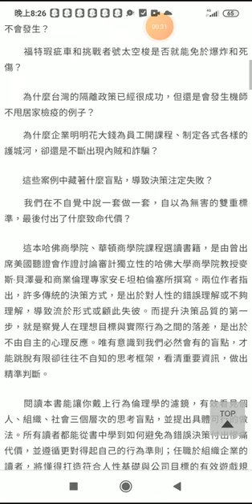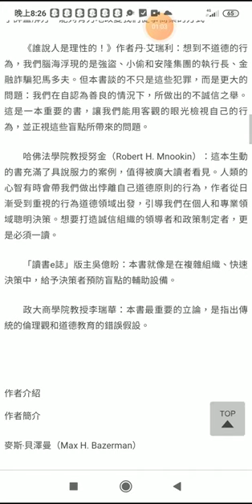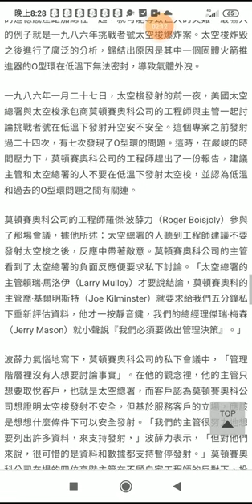盲點：哈佛、華頓商學院課程選讀，為什麼傳統決策會失敗，而我們可以怎麼做？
挖掘人性本質，提升決策品質！

善用行為倫理學，洞察不由自主的心理反應，

意識到個人、組織、社會三個層次的思考盲點，

就能避免因錯估人性而付出慘痛代價！

　　‧哈佛商學院、華頓商學院課程選讀

　　‧《富比世》書評盛讚：商界人士必讀之作

　　‧榮獲商業書籍大獎Axiom Business Book Awards銀獎

　　如果看了這本書，1990年的金融海嘯和龐氏騙局是否就不會發生？

　　福特瑕疵車和挑戰者號太空梭是否就能免於爆炸和死傷？

　　為什麼台灣的隔離政策已經很成功，但還是會發生機師不甩居家檢疫的例子？

　　為什麼企業明明花大錢為員工開課程、制定各式各樣的護城河，卻還是不斷出現內賊和詐騙？

　　這些案例中藏著什麼盲點，導致決策注定失敗？

　　我們在不自覺中說一套做一套，自以為無害的雙重標準，最後付出了什麼致命代價？

　　這本哈佛商學院、華頓商學院課程選讀書籍，是由曾出席美國聽證會作證討論審計獨立性的哈佛大學商學院教授麥斯‧貝澤曼和商業倫理專家安‧E‧坦柏倫塞所撰寫。兩位作者指出，許多傳統的決策方式，是出於對人性的錯誤理解或不夠理解，導致流於形式或顧此失彼。而提升決策品質的第一步，就是察覺人在理想目標與實際行為之間的落差，是出於不由自主的心理反應。唯有意識到我們必然會有的盲點，才能跳脫有限卻往往不自知的思考框架，看清重要資訊，做出精準判斷。

　　閱讀本書能讓你戴上行為倫理學的濾鏡，有效看見個人、組織、社會三個層次的思考盲點，並提出具體可行的做法。所有讀者都能從書中學到如何避免為錯誤決策付出慘痛代價，並遵循更對得起自己的行為準則；任職於組織企業的讀者，將懂得打造符合人性基礎與公司目標的有效遊戲規則，防止系統性的失敗；團體的領導者，也能運用書中的智慧，創造出更為具體可行的政策，成就更好的社會。

名人推薦

　　‧《與成功有約》作者史蒂芬‧柯維、《誰說人是理性的！》作者丹‧艾瑞利、哈佛法學院教授努金；政大商學院教授李瑞華、「讀書e誌」版主吳億盼 專文推薦

各界盛讚

　　《富比世》書評人帕羅（Walter Pavlo）：這本書充滿了對人類行為的洞察，能幫助我們和身處的組織和團體做出更好的決策……本書應該列為進入商界的必讀之作。

　　《衛報》：這本書並不是冷酷地分析對錯或所有選擇涉及的代價與取捨，而是帶我們洞悉當自己面對來自股東、上司和同事的壓力，被迫在緊迫的時程之內做決定，且對自己的職涯充滿困惑、工作可能不保的時刻，究竟該如何決策。

　　《與成功有約》作者史蒂芬‧柯維：這本迷人的書，提供了一面我們迫切需要的鏡子，客觀地揭露了我們不願面對的倒影。但透過經驗之筆的帶領和真誠的論述，兩位作者提供了詳盡解方，能夠有力地改變我們從事商業的方式。

　　《誰說人是理性的！》作者丹‧艾瑞利：想到不道德的行為，我們腦海浮現的是強盜、小偷和安隆集團的執行長、金融詐騙犯馬多夫。但本書談的不只是這些犯罪，而是更大的問題：我們在自認為善良的情況下，所做出的不誠信之舉。這是一本重要的書，讓我們能用客觀的眼光檢視自己的行為，並正視這些盲點所帶來的問題。

　　哈佛法學院教授努金（Robert H. Mnookin）：這本生動的書充滿了具說服力的案例，值得被廣大讀者看見。人類的心智有時會帶我們做出悖離自己道德原則的行為，作者從日漸受到重視的行為道德領域出發，引導我們在個人和專業領域聰明決策。想要打造誠信組織的領導者和政策制定者，更是必須一讀。

　　「讀書e誌」版主吳億盼：本書就像是在複雜組織、快速決策中，給予決策者預防盲點的輔助設備。

　　政大商學院教授李瑞華：本書最重要的立論，是指出傳統的倫理觀和道德教育的錯誤假設。

作者介紹

作者簡介

麥斯‧貝澤曼（Max H. Bazerman）

　　哈佛大學商學院教授，身兼該校甘迺迪學院公共領導中心共同主任以及哈佛談判計畫執行委員，並曾在西北大學凱洛格商學院擔任多年教職。專精商業策略決斷、管理決策、商業心理學等領域。他還為企業提供顧問服務，也為30個國家的政府提供諮詢。

　　曾任許多學術刊物編撰委員，並榮獲多所專業機構的肯定與表揚，包括：倫敦大學榮譽博士學位（倫敦商學院）、亞斯本研究院商業計畫終身成就獎、美國管理學會傑出教育獎與傑出學者獎等。

　　發表的學術論文與著作篇章超過200篇。獨立撰述、合著與編輯著作繁多，獨立作品與編輯有《管理決策中的決斷力》《聰明的金錢決策》《談判、決策與衝突管理》以及《覺察力》；與人合著或合編有《頂尖名校必修的理性談判課：哈佛、華頓商學院、MIT指定閱讀，提高人生勝率的經典指南》《精準決策》等。

安‧E‧坦柏倫塞（Ann E. Tenbrunsel）

　　Rex and Alice A. Martin 慈善基金會教授，在美國聖母諾特丹大學的門多薩商學院教授商業倫理學課程。合著有《行為準則》等書。

譯者簡介

葉妍伶

　　曾擔任國家元首口譯，並為政務委員唐鳳撰寫英文講稿。英國愛丁堡大學翻譯碩士。矽谷創業家、Girls inTech 台灣分會會長。譯有《鏡與窗談判課》《頂尖名校必修的理性談判課》《閃電崩盤》《泛工業革命》（合譯）等，以及諾拉‧羅伯特和史蒂芬‧金等多位作家的作品。

目錄

推薦序  以覺知克服盲點  李瑞華

推薦序  本書是你在快速決策壓力下的最佳保護機制  吳億盼

好評迴響

第一章 說一套做一套，到底差多少？

    行為倫理學：用新的角度來理解不道德的行為

    那你呢？道德感差距對個人的意涵

    那你所屬的組織呢？道德感差距對組織的意義

    那社會呢？道德感差距對社會的意義

    有限道德感：對個人、組織、社會的影響

    以後會如何？

第二章 為什麼傳統的道德決策方式救不了你？

    倫理學家可以提升我們的道德觀嗎？

    傳統倫理觀的限制

        當我們缺乏道德覺知／當我們在講道理之前，就先下判斷／當我們誤判了道德意圖

    兩種認知系統、兩種決策模式

    道德自我覺知的重要

第三章 當我們的行動違背了自己的道德價值

    尋常的偏見

    自我中心讓人更會邀功

    過度輕忽未來

第四章 為什麼你沒有自己想的那麼有道德？

    在你做出決定之前：錯誤的預測

    決策時刻：代表欲望的自我出頭了

    在你做出決定之前：回憶不可靠

第五章 當我們忽視不道德的行為

    動機型閉一隻眼

    對間接行為閉一隻眼

    斜坡上的不道德行為

    重視結果更勝於過程

第六章 「道德組織」的虛幻希望

    獎勵機制歪了

    懲戒的意外惡果

    表現得好就有免死金牌

    潛文化制霸

第七章 為什麼貪腐的機構怎麼都治不好？

    菸草帝國

    審計業

    能源產業

    不一樣的問題、差不多的策略

      鼓勵合理的懷疑、混淆視聽／尋找確切的證據／改變事實的觀點

    我們能怎麼做？

第八章 縮小差距：提升道德行為的方式

    改變自己

      準備做決定時：預測那個「代表欲望的自我」／做決定：讓「代表理想的自己」發聲／

      評估你的不道德選擇─而且要準確

    改變組織

      找出隱藏起來卻影響深遠的非正式價值觀／找出組織裡的道德「污水坑」

    改變社會

      改變預設值／建構資訊來呈現價值取捨／更在乎未來要付出的代價

結語

謝辭

 內容連載

每個人的道德觀和實際行為之間都有落差，而組織裡這些人的道德感差距加總在一起，就可能導致巨大的災難。最嚇人的例子就是一九八六年挑戰者號太空梭爆炸案。太空梭炸毀之後進行了廣泛的分析，歸結出原因是其中一個固體火箭推進器的O型環在低溫下無法密封，導致氣體外洩。

一九八六年一月二十七日，太空梭發射的前一夜，美國太空總署與太空梭承包商莫頓賽奧科公司的工程師與主管一起討論挑戰者號在低溫下發射升空安不安全。這個專案之前發射過二十四次，有七次發現了O型環的問題。這時，在嚴峻的時間壓力下，莫頓賽奧科公司的工程師趕出了一份報告，建議主管和太空總署的人不要在低溫下發射太空梭，並認為低溫和過去的O型環問題之間有關連。

莫頓賽奧科公司的工程師羅傑‧波薛力（Roger Boisjoly）參與了那場會議，據他所述：太空總署的人聽到工程師建議不要發射太空梭之後，反應中帶著敵意。莫頓賽奧科公司的主管看到了太空總署的負面反應便要求私下討論。「太空總署的主管賴瑞‧馬洛伊（Larry Mulloy）才要說結論，莫頓賽奧科的主管喬‧基爾明斯特（Joe Kilminster）就要求給我們五分鐘私下重新評估資料，他才一按靜音鍵，我們的總經理傑瑞‧梅森（Jerry Mason）就小聲說『我們必須要做出管理決策』。」

波薛力氣惱地寫下，莫頓賽奧科公司的私下會議中，「管理階層裡沒有人想要討論事實」。在他的觀念裡，他的主管只想要取悅客戶，也就是太空總署，而客戶認為莫頓賽奧科公司想證明太空梭發射不安全，但基於服務客戶的立場，應該是想想什麼條件下可以安全發射。「我們的主管很努力地想要列出許多資料，來支持發射，」波薛力表示，「但對他們來說，很可惜的是資料和數據都支持暫停發射。」莫頓賽奧科公司在場的四位高階主管在不顧自家工程師的反對下，投票建議太空總署維持原案發射。他們把建議交給太空總署之後，對方很快就接受了發射的建議。